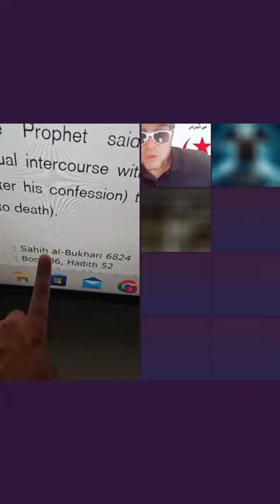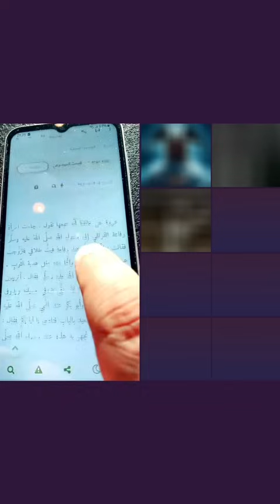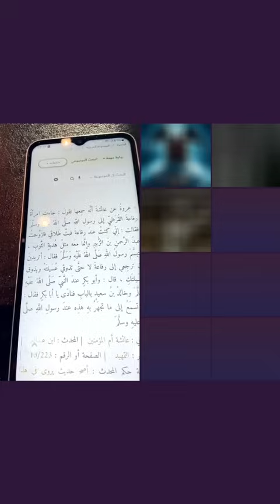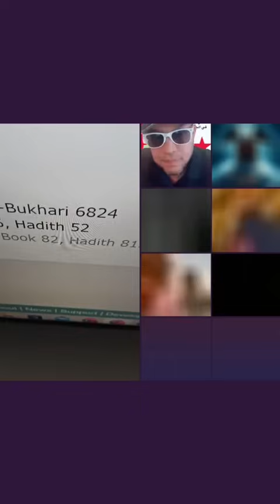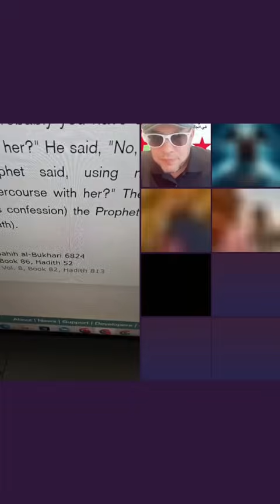4.6.24-3 اسحاق فوبيا يشرح الحديث